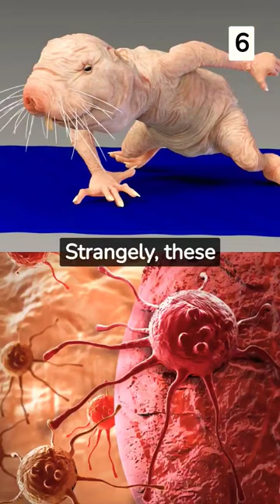6 reasons it's even more bizarre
🐀 Dive into the Bizarre World of Naked Mole Rats! 🌿 Venture underground to discover these peculiar subterranean rodents, known for their hairless appearance and unique social structure. Explore the secrets of their underground tunnels and learn about their resistance to cancer and longevity. Join us on a journey through the dark, hidden world of Naked Mole Rats as we uncover the fascinating behaviors, astonishing adaptations, and the vital role they play in their subterranean ecosystems. Get ready to be fascinated by the weird and wonderful world of these unusual rodents. 🌍🔍 NakedMoleRats UndergroundWonders BizarreAnimals 🎥🏞️